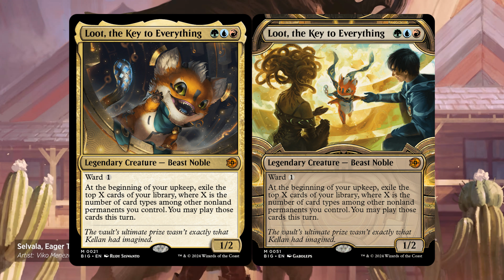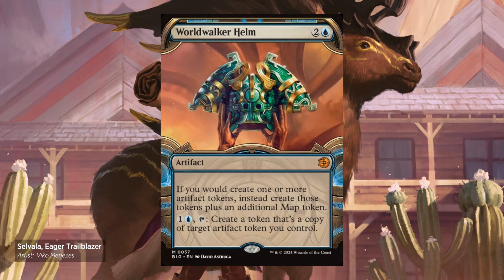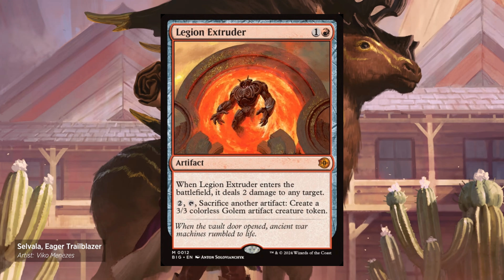Outlaws of Thunder Junction Spoilers Day 7 - A Cute Surprise